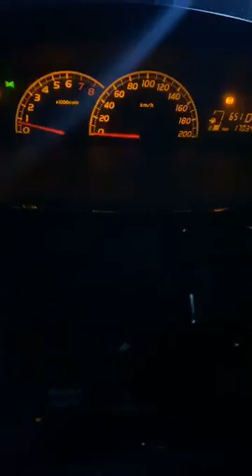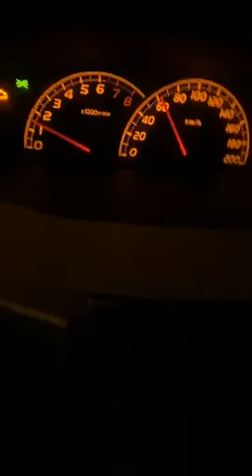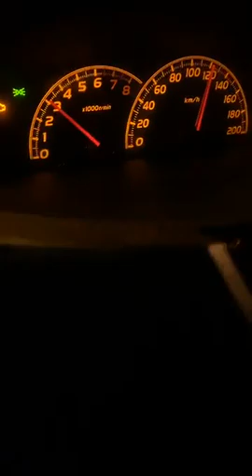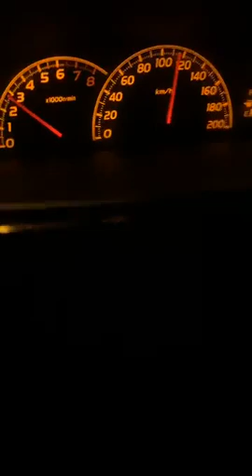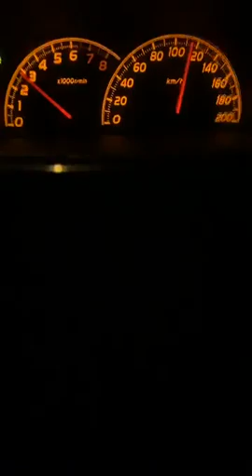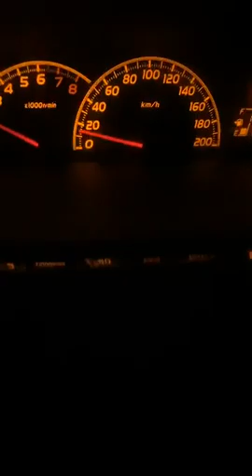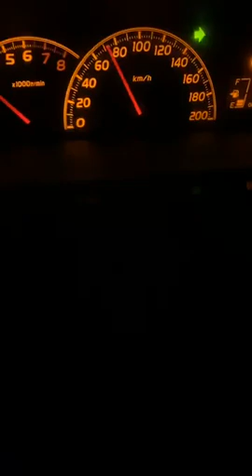ส่งงาน ยาริส azcturbo